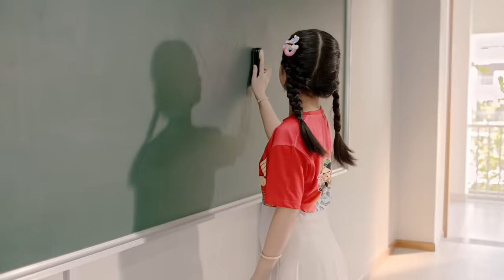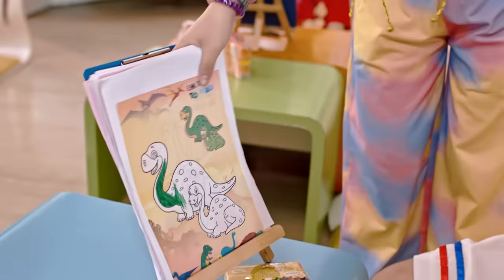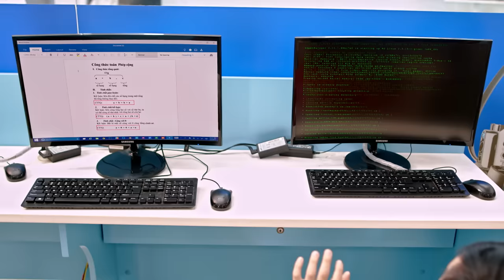Học Sinh Mới Đến Trường | Kun Siu Lỳ Tập 1 - Bé Bảo Ngọc, Duy Anh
Học Sinh Mới Đến Trường | Kun Siu Lỳ Tập 1 :  Cả lớp bất ngờ với một bạn học sinh mới với nhiều tài năng ca hát, nhảy múa và xinh đẹp...